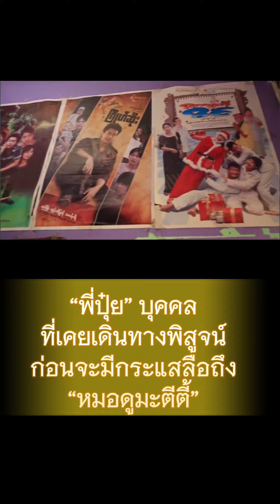พี่ปุ๋ย นิทัศน์ เคยเดินทางไปพิสูจน์ ก่อนที่จะมีกระแสถึง “หมอมะตีตี้”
บุคคลท่านนี้! เคยเดินทางไปพิสูจน์ ก่อนที่จะมีกระแสถึง “หมอมะตีตี้”